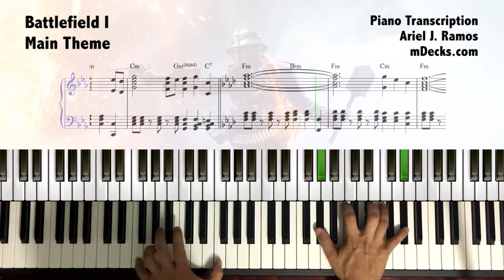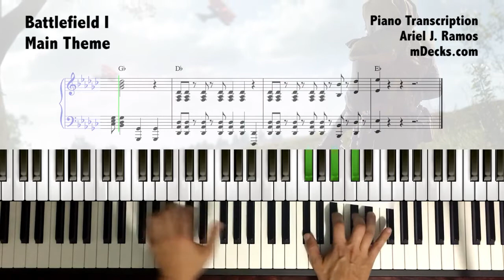Music for Games. Battlefield 1 Main Theme Piano Version Music Video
Transcription of the main theme of Battlefield I. Piano cover by Ariel J. Ramos

Learn more music theory and piano playing at mDecks.com